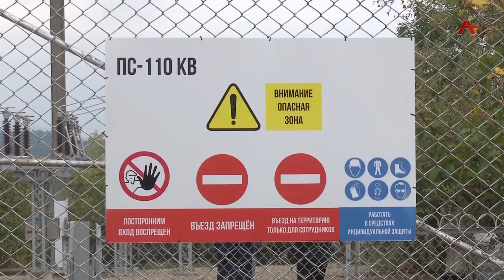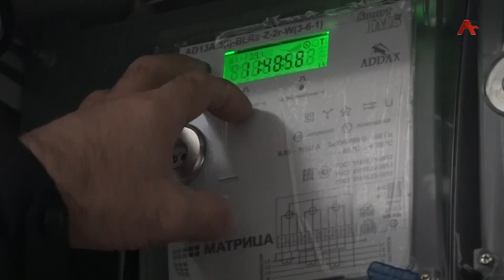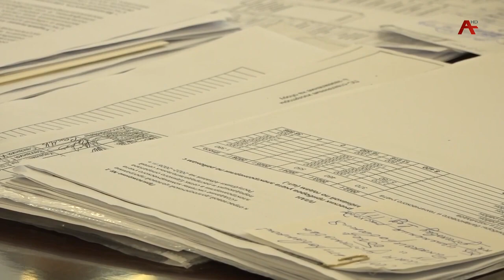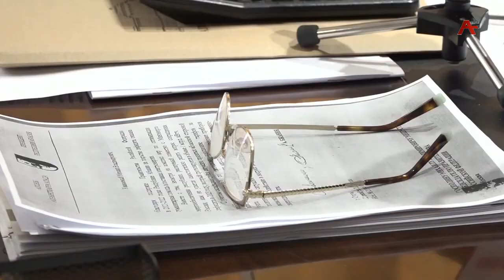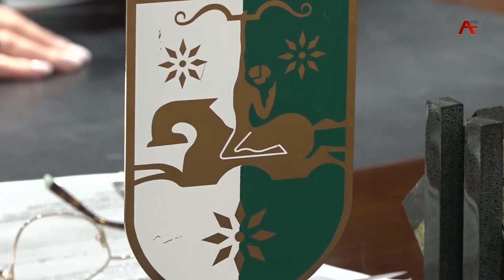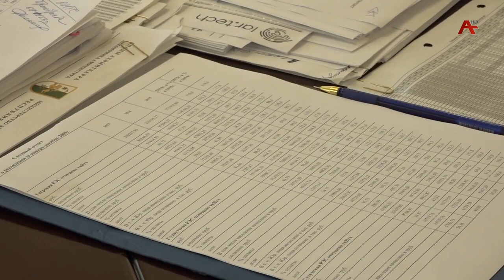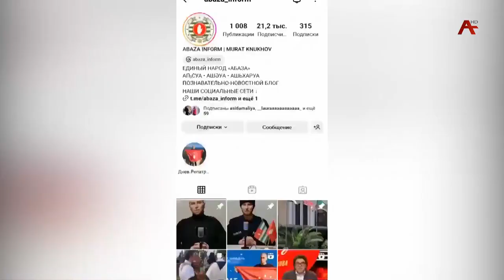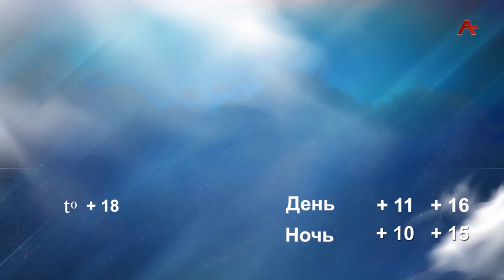Новости Абхазии- 15.11.2023